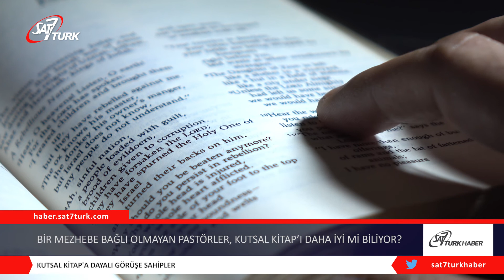Bir Mezhebe Bağlı Olmayan Pastörler, Kutsal Kitap’ı Daha İyi mi Biliyor? | 21.09.2022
Yapılan yeni bir araştırmada, kendilerini mezhepsiz olarak tanımlayan pastörlerin diğer mezhepteki pastörlere kıyasla daha fazla Kutsal Kitap görüşüne sahip olduğu görüldü. Arizona Christian Üniversitesi’ndeki Kültürel Araştırma Merkezi tarafından yayınlanan yeni bir araştırmaya göre, pastörlerin sadece yüzde 37’si Kutsal Kitap’a dayalı bir dünya görüşüne sahip.

Şubat ve Mart 2022 tarihleri arasında 1000 pastör üzerinde yapılan anket, toplam 54 soruya dayanmaktadır. Anket, belirli bir mezhebe bağlı pastörlerin yüzde 75’inin veya daha fazlasının inançlarını özetleyen 17 ifadeye katılma durumunu inceledi. Mezhepsiz pastörlerin en az yüzde 75’inin, ankette yer alan 12 konu hakkında Kutsal Kitap’a dayalı görüşe sahip olduğu görüldü. Protestan pastörlerin ise 17 konudan sadece dördü üzerinde Kutsal Kitap’a dayalı bir dünya görüşüne sahip olduğu görüldü. Protestan pastörlerin en az yüzde 75’i kendilerine sorulan 17 konudan ikisinde Kutsal Kitap’taki bir dünya görüşüne bağlı kalırken, kalan 15 pastörün en az yüzde 50’si kendilerine yöneltilen tüm konularda Kutsal Kitap’a dayalı bir dünya görüşü belirtti.

Pentekostal/Karizmatik ve Katolik liderlerin en az yüzde 75’i, ankette yer alan konuların ikisi üzerinde Kutsal Kitap’taki görüşe sahip. Pentekostal/Karizmatik pastörlerin yüzde 50 ila 74’ü, ankette incelenen 17 konunun 12’sinde Kutsal Kitap’a bağlı dünya görüşüne sahip olduğunu belirtti. Bu mezhepteki pastörlerin yüzde 50’sinden azının, kalan üç konu üzerinde Kutsal Kitap inancına sahip olduğu görüldü. Araştırmaya göre, Katolik din adamlarının yüzde 50’sinden azı, 10 konu üzerinde, yüzde 50 ila 74’ü ise diğer 5 konu üzerinde Kutsal Kitap’a ait görüşlere sahip.

Afro-Amerikan kiliselerindeki pastörlerin yüzde 50 ila 74’ü, kendilerine sunulan altı soruya ilişkin Kutsal Kitap görüşüne sahip olurken, yüzde 50’den azı 11 soruda Kutsal Kitap’a dayalı bir dünya görüşüne sahip olduğunu belirtti. Ayrıca mezhepsiz pastörlerin yüzde 90’ı ‘insan yaşamının kutsal olduğu’ konusunda hemfikir oldu. Ana hat Protestan pastörlerin yüzde 68’i, Evanjelik pastörlerin yüzde 62’si, Pentekostal/Karizmatik pastörlerin yüzde 55’i, Holiness (kutsallık) hareketinden pastörlerin yüzde 35’i ve Katolik din adamlarından yüzde 34’ü yaşamın kutsal olduğu konusunda aynı fikri paylaştı. Bu düşünce, aynı zamanda kişisel olarak para birikimi ve varlık biçimlerinin, Tanrı tarafından bir kişiye Tanrı’nın planı dâhilinde emanet edildiği inancına uygulandı. Ana hat Protestan pastörlerin yüzde 62’si, Evanjelik pastörlerin yüzde 57’si,Pentekostal/Karizmatik pastörlerin yüzde 46’sı, Kutsallık hareketine önderlik eden pastörlerin yüzde 38’i, Katoliklerin yüzde 33’ü, Afro-Amerikan kiliselerinde hizmet eden pastörlerin yüzde 30’u ve mezhepsiz papazların yüzde 71’i bu ifadeye katıldığını belirtti.

Mezhepsiz pastörlerin yüzde 67’si, başarılı olmanın Tanrı’ya itaat etmekle mümkün olduğunu belirtti. Evanjelik pastörlerin yüzde 60’ı, ana hat Protestan pastörlerinin yüzde 53’ü, Pentekostal/Karizmatik pastörlerin yüzde 45’i, Afro-Amerikan kiliselerindeki pastörlerin yüzde 40’ı, Kutsallık hareketinden pastörlerin yüzde 37’si ve Katolik din adamlarının yüzde 35’i aynı düşünceyi paylaştığını açıkladı.

Anketteki ifadelerin çoğuna pastörlerin Kutsal Kitap’ın öğretilerine göre cevap vermeleri istenirken, bazı pastörler düşüncelerinin Tanrı Sözü ile çeliştiğini belirtti. Örneğin, ‘Ahlaki gerçeği belirlemek bireylere bağlıdır, her zaman her biri için geçerli olan ahlaki gerçeklik yoktur’ ifadesine mezhepsiz pastörlerin sadece yüzde 15’i katıldı. Katolik liderlerin yüzde 79’u, Afro-Amerikan kilise liderlerinin yüzde 76’sı, Kutsallık hareketi pastörlerinin yüzde 62’si, Pentekostal/Karizmatik pastörlerin yüzde 54’ü, Evanjelik pastörlerin yüzde 39’u ve ana hat Protestanların yüzde 37’si bu ifadeye katıldı.

Aynı zamanda mezhepsiz pastörlerin yüzde 15’i, ‘‘Kutsal Kitap, kürtaj konusunda kesin yargıda bulunmuyor, Kutsal Kitap’ta kürtaj lehine veya aleyhine bir argüman bulunmamaktadır’’ ifadesine katıldıklarını belirtti. Katolik din adamlarının yüzde 61’i, Afro-Amerikan pastörlerin yüzde 51’i, ana hat Protestan pastörlerin yüzde 49’u, Kutsallık hareketinden pastörlerin yüzde 40’ı, Pentekostal/Karizmatik pastörlerin yüzde 35’i ve Evanjelik pastörlerin yüzde 26’sı bu konuda karşıt görüş bildirdi.